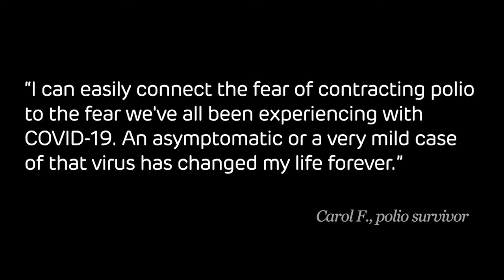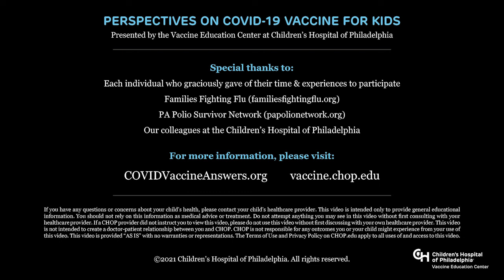Perspectives on COVID-19 Vaccine for Kids: A polio survivor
Talking about COVID-19 long haulers, Carol F said, “I can easily connect the fear of contracting polio to the fear we’ve all been experiencing with COVID-19. An asymptomatic or a very mild case of that virus has changed my life forever.”

Video created by and for the Vaccine Education Center at Children’s Hospital of Philadelphia.

If you have any questions or concerns about your child’s health, please contact your child’s healthcare provider. This video is intended only to provide general educational information. You should not rely on this information as medical advice or treatment. Do not attempt anything you may see in this video without first consulting with your healthcare provider. If a CHOP provider did not instruct you to view this video, please do not use this video without first discussing with your own healthcare provider.  This video is not intended to create a doctor-patient relationship between you and CHOP. CHOP is not responsible for any outcomes you or your child might experience from your use of this video. This video is provided “AS IS” with no warranties or representations. This video is copyright of CHOP.